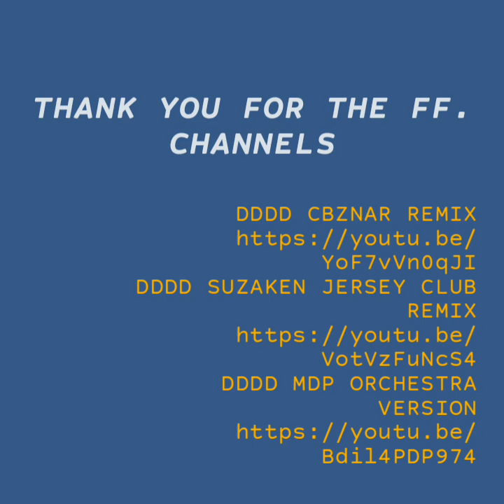X E R T | BLACKPINK - DDU DU DDU DU X KILL THIS LOVE HIPHOP REMIX DARK VERSION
THANK YOU TO THESE REMIXES
CREDITS TO THESE